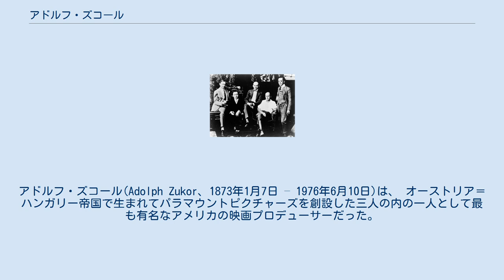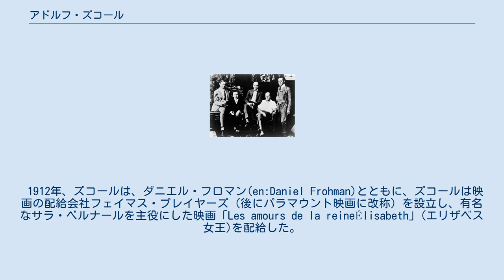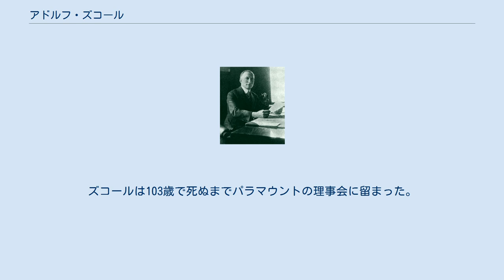アドルフ・ズコール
アドルフ・ズコール(Adolph Zukor、1873年1月7日 – 1976年6月10日)は、 オーストリア＝ハンガリー帝国で生まれてパラマウントピクチャーズを創設した三人の内の一人として最も有名なアメリカの映画プロデューサーだった。
アドルフ・ズーカーの名前でも知られている。
 ズーカーは1913年アメリカ初の長編映画『ゼンダ城の虜 』を製作した。
　 左から二人目がズコール 1916 ズコールは貧しいハンガリーのユダヤ系家族に生まれた。
1889年、16歳の時、アドルフは米国に移住し、当初、掃除や職人仕事でなんとか食いつないでいた。
1892年に彼はシカゴで毛皮の取引を開始し、2年後には25人の従業員を持つ事業にまで成長した。
 ズコールが映画ビジネスとの接点を持つようになった時、彼はすでに認められ、十分に給料を支払った起業家であり、映画プロデューサーのルイス・B・メイヤーの決まり文句とは対照的に、エレガントで教育を受けたフレンドリーな人柄だった。
1903年、従兄弟の一人が彼にゲームセンターを開業したいので資金を出してほしいと懇願してきた。
従兄弟は、そこでトーマス・エジソンの最新の発明である動画を見世物にしたいと考えていた。
ズコールは従兄弟にお金を出すだけでなく、彼と一緒に「映画館」を開き、すぐに最初のニコロデオン(セント劇場)に投資したのである。
 1912年、ズコールは、ダニエル・フロマン(en:Daniel Frohman)とともに、ズコールは映画の配給会社フェイマス・プレイヤーズ（後にパラマウント映画に改称）を設立し、有名なサラ・ベルナールを主役にした映画「Les amours de la reineÉlisabeth」(エリザベス女王)を配給した。
この映画は上映時間がわずか40分であるが、これまでに米国で上映された最初の長編映画と見なされている。
最も有名なアメリカの演劇俳優をスクリーンに登場させることを目的としたフロマンと一緒に、彼は1914年に最初のアメリカの長編映画「ゼンダの虜」を制作した。
 壮観な演出と多額の資金を投入した映画は大成功を収め、これにズコールが製作を手掛けた「モンテ・クリスト伯」、「ダーバイル家のテス」、「シーク(映画)|シーク」、「幌馬車」といった映画が続いた。
 ズコールは、観客の好みを読み(彼の最も有名なセリフは「観客は決して間違えない」である)、俳優を見出し、スターに育て上げることについては達人の域に達していた。
メアリー・ピックフォード、ルドルフ・バレンチノ、クララ・ボウしかりである。
 ズコールは、映画の製作、配給、上映を1つの会社で手掛けることにより、映画ビジネスに革命をもたらした。
 パラマウントが1933年に財政破綻で破産を宣告された時、彼は一時的に会社を辞任したが、1936年にバーニー・バラバンが新しい代表に就任した時、彼を取締役会長に復帰した。
二人は、1964年、「ローマ帝国の滅亡」の不評でバラバンがその地位を失うまで、28年間に渡り一緒に仕事をした。
ズコールは103歳で死ぬまでパラマウントの理事会に留まった。
 1949年、ズコーは「アメリカの長編映画の父」としてアカデミー名誉賞を受賞している。
ハリウッドのウォーク・オブ・フェームには彼の名を刻んだスターが残されている。
彼は、フリーメイソン（Centennial Lodge No. 763、ニューヨーク）の一員だった。